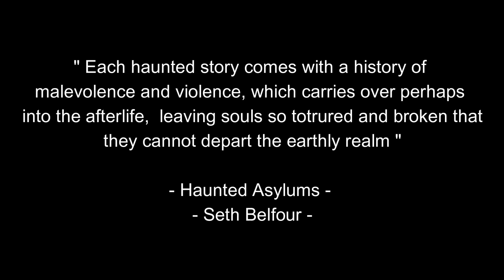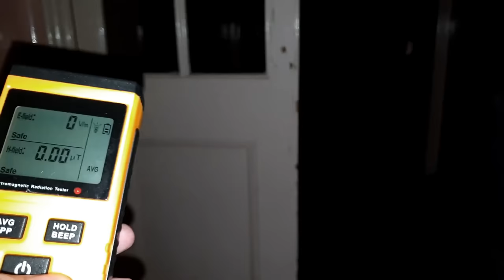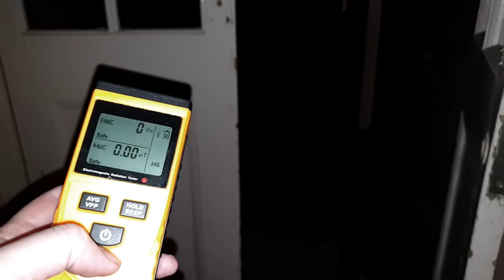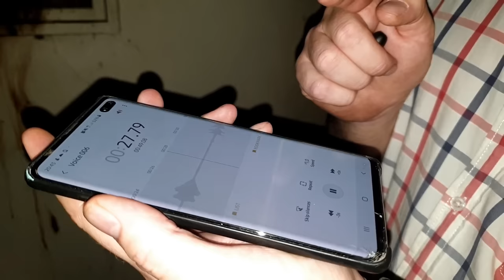Haunted Psychiatric Asylum - Investigation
The Phoenix Paranormal team investigate a haunted psychiatric asylum we found some of our best evidence during this investigation. The vast institution stretches almost a kilometer from west to East and is one of the most active places we have ever been.

Welcome to the official YouTube page of Phoenix Paranormal South Africa!